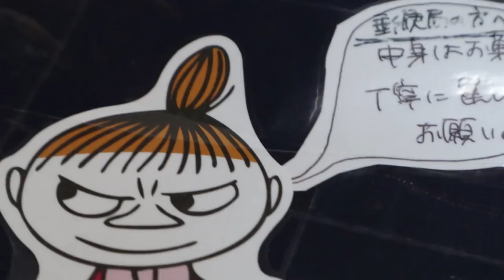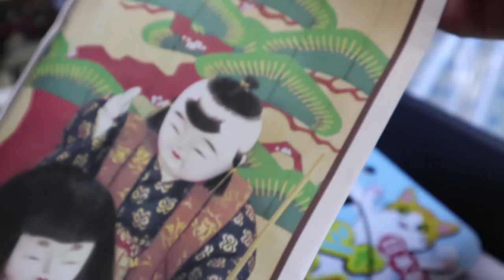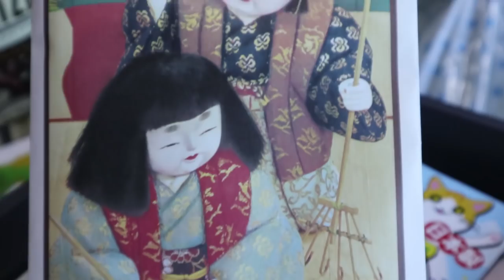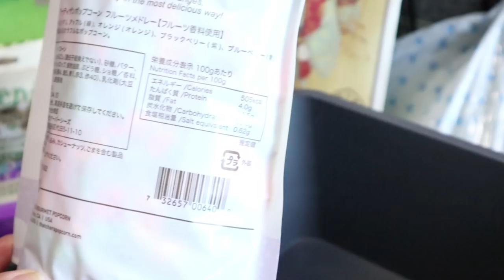【Jean & Pont 1542】あの子の里親さんからクリスマスプレゼントが届きました 2018/11/15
あのラブくんの里親さんからクリスマスプレゼントをいただきました。
その中身はジャンくんとポンちゃんのおやつとともに面白いお菓子のチョイスがなかなか楽しいです。
クリスマスに千歳飴？　はちょっと笑いましたが、以前生配信で食べたいと言っていたんでしたね。
嬉しいです、ありがとう！！